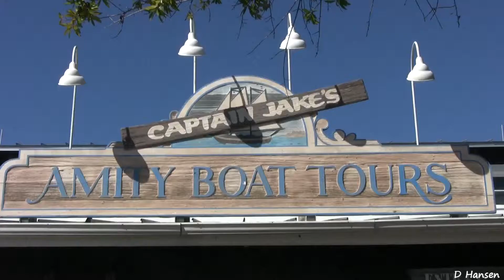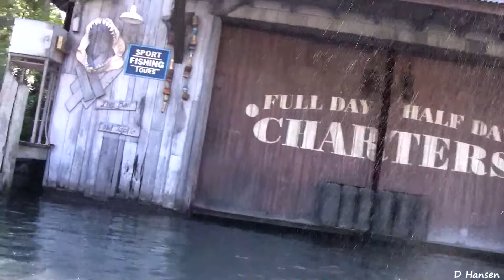Jaws Ride at Universal Orlando Resort (Ride Closed)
Jaws Ride is closed at universal orlando 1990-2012

and like my facebook fan page The Theme Park Guy!